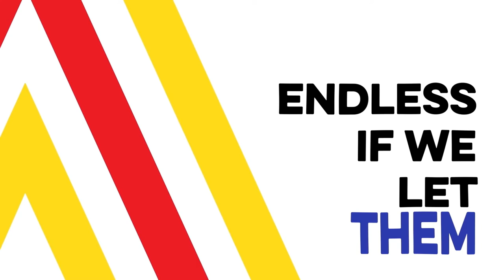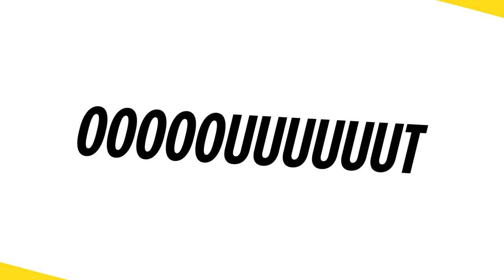Jackopierce - "Wonder" (Official Lyric Video)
Official lyric video for "Wonder" by Jackopierce.